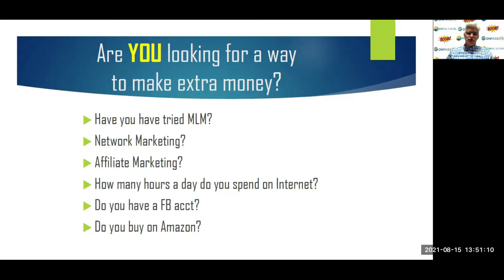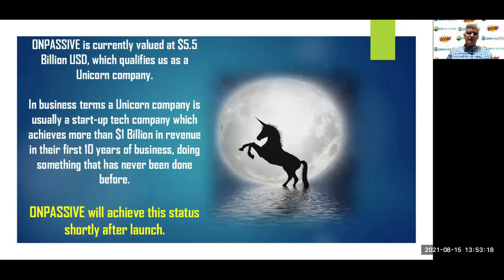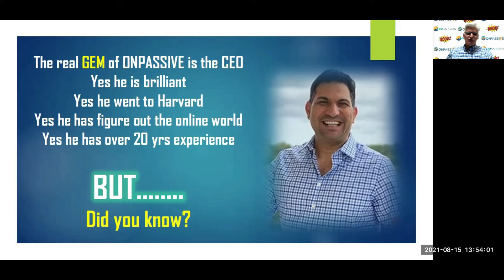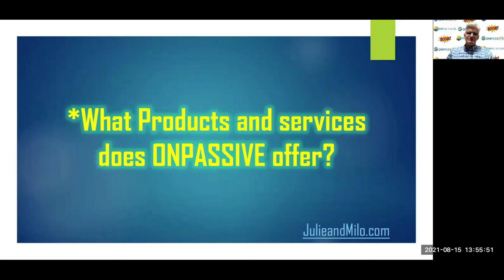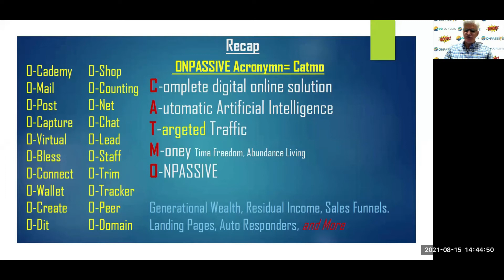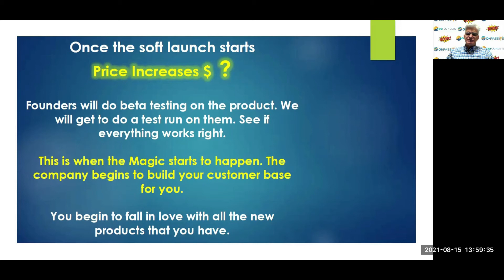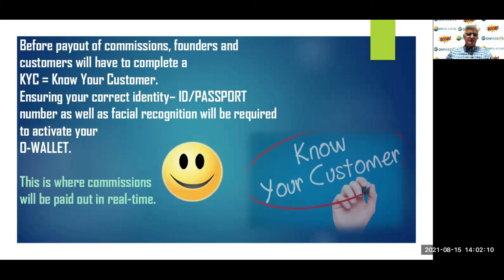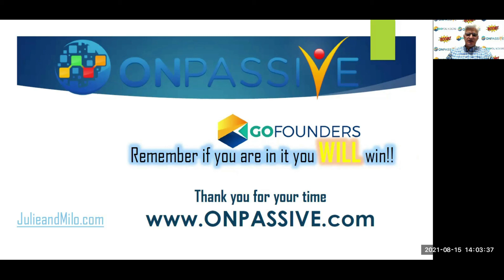ONPASSIVE Presentation by Dave Andjelic for the Julie and Milo Show